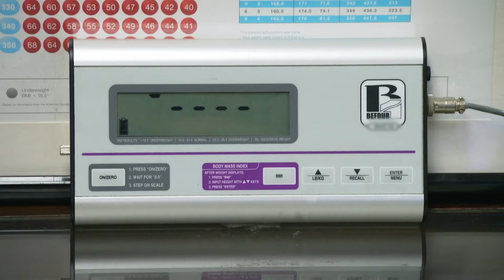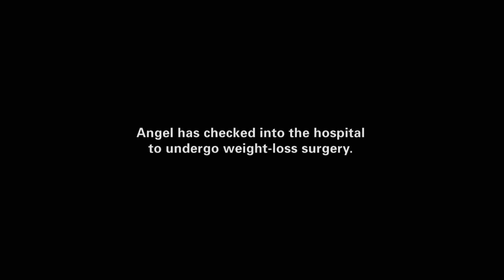570-lb Woman Undergoes Amazing Transformation | My 600-lb Life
With the help of Dr. Now, Angel undergoes an amazing transformation, going from 570 lbs to 260 lbs.

From My 600-lb Life, Season 3 Episode 5